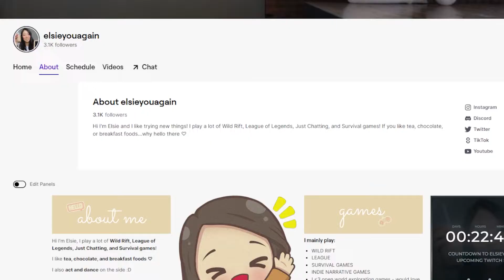2 hours to get to emerald 1, what could go wrong?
Today we are trying to get to Emerald 1 in 2 hours.
I am only 3 wins away from emerald 1 so I am willing to bet 3 wild rift skins that I can do it.
Enjoy some leona, ahri, senna, and jayce gameplay!

Equipment:
» Canon Powershot G7X Mark II »
» Davis & Sanford MAGNUMXG Tripod
» LimoStudio Lighting Kit »
» Zoom H1n Handy Recorder »

Wild rift challenge, wild rift ranked, wild rift emerald, wild rift leona support gameplay, wild rift ahri mid gameplay, wild rift skin giveaway, wild rift skins